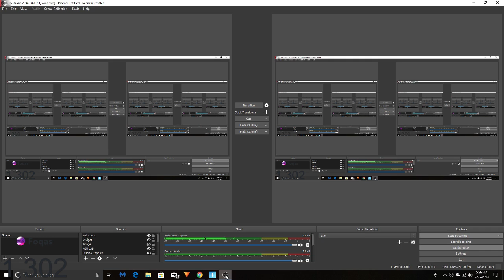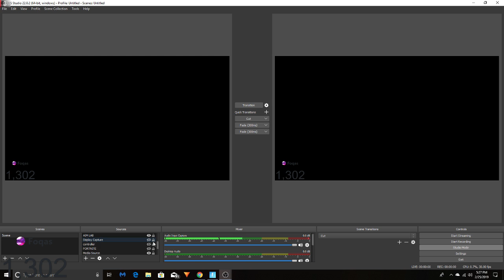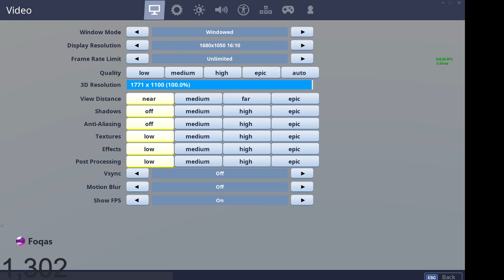Sssomething shimmers within the cave *SNAKES?* SEASON 8 TEASER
$1 shoutout
$2 add
$5 add, play with you instantly, shout out.
$15 raid
$20 mod, raid, add, etc.

s4s
tfault scrimS

support a creator code: YOUTUBE-FOQAS

S4s l4l Peen scrims PC Tfue Ninja CouRage DrLupo MrDeadMoth DooM BigFoltz Luurkin best fortnite PLAYS best controller player ALL KEYS og skin Soccer skin fortnite overtime challenges fortnite